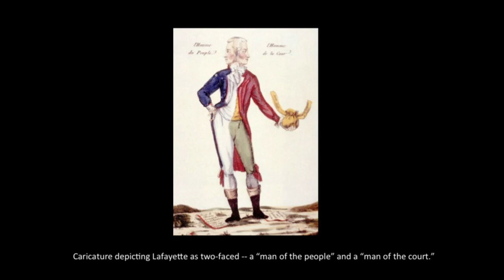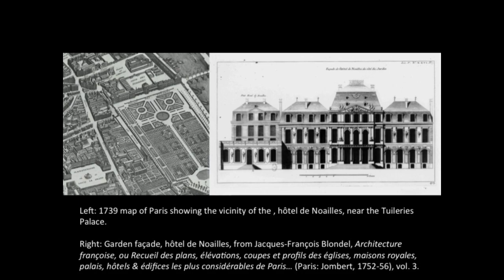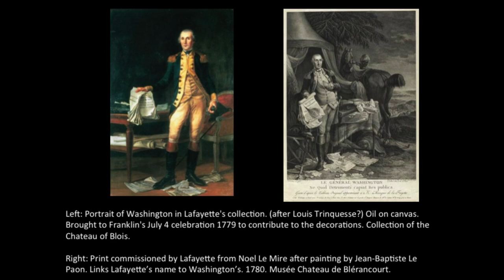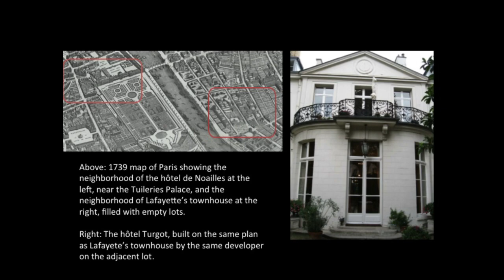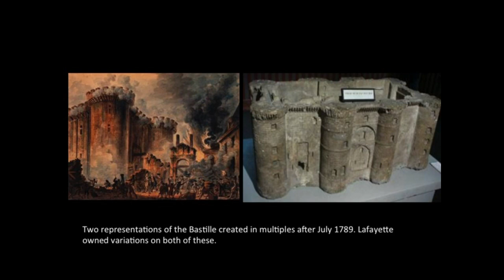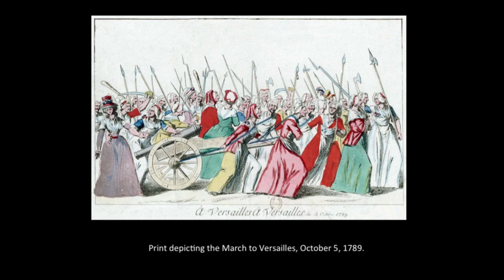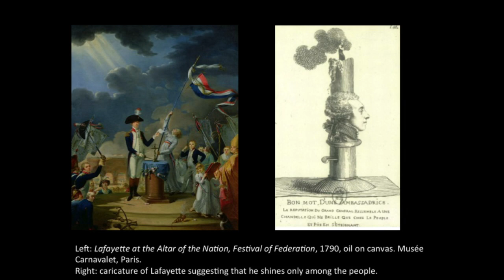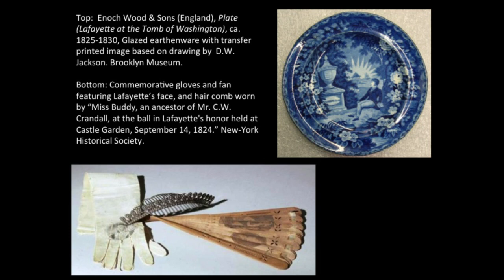The Marquis: Lafayette Reconsidered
Author Laura Auricchio provides a comprehensive study of the role of Gilbert du Motier--better known as the Marquis de Lafayette--in both the American and French revolutions.

Speaker Biography: Laura Auricchio is a specialist in 18th-century French history and art who received her undergraduate degree from Harvard University and her Ph.D. from Columbia University. She is dean of the School of Undergraduate Studies at the New School for Public Engagement in New York.